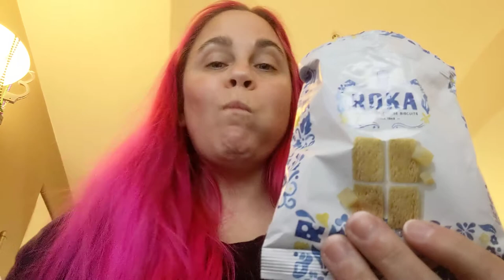Tasting Roka Gouda Biscuits